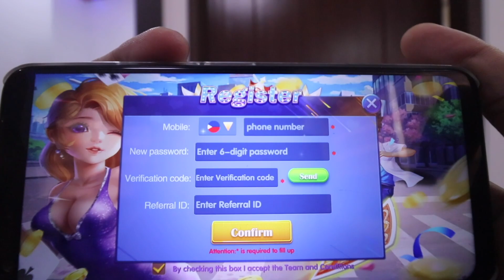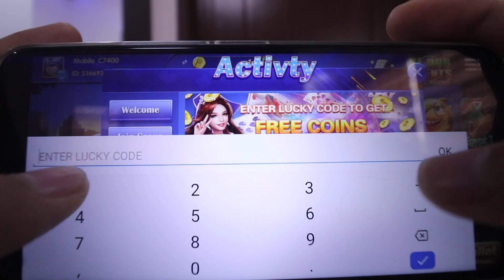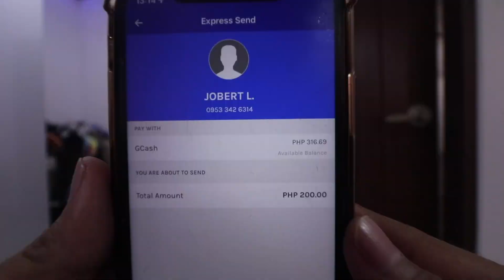20K HOT AIR BALLOON GIFT KAY MAMA (BRUSKOBROS)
500 PESOS GCASH SA 1ST 100 PERSONS NA MAKAKAPAG REGISTER SA GAME NA NASA LINK SA BABA! SALI DIN KAYO SA GROUP KO SEND NYO YUNG SCREENSHOT NYO NG GAME ID NYO DON PARA SA PROOF! LEZZGO!